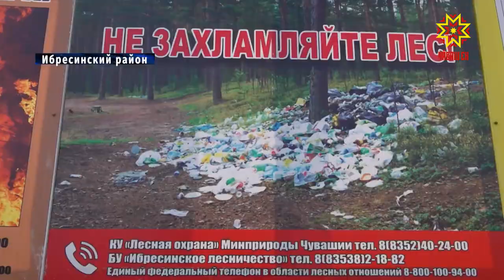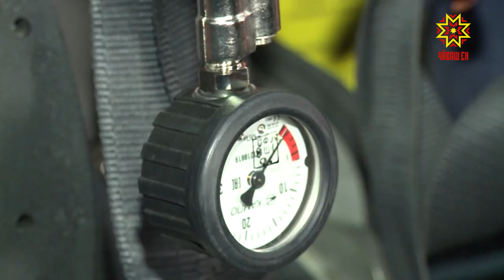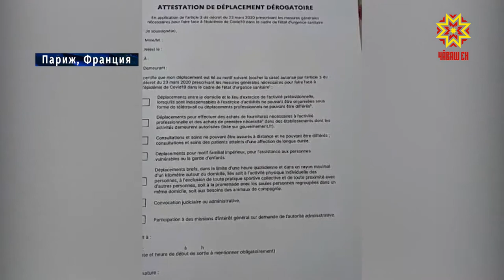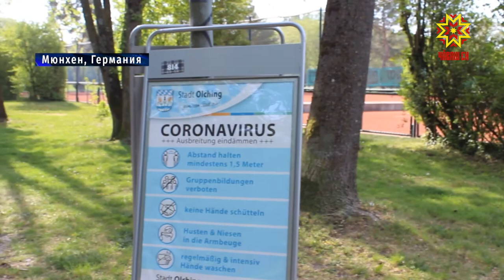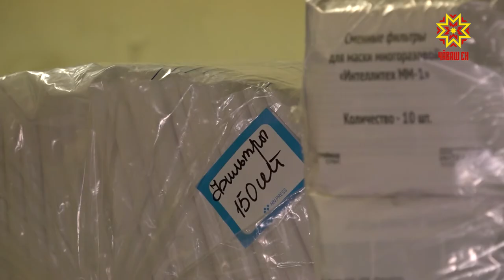Республика 30.04.2020 на русском языке. Вечерний выпуск